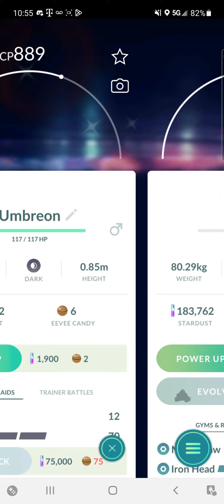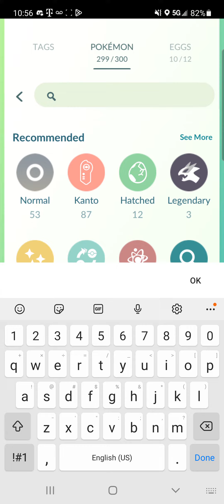all of my shinys and hundos in pokemon go (plus the shiny iv's)